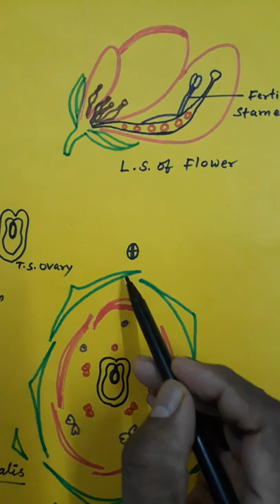Caesalpinaceae family in English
For BSC Botany students